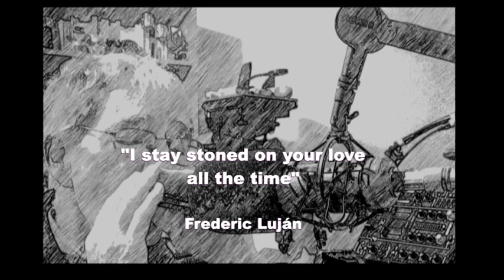I stay stoned on your love all the time, Frederic Luján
Para esta versión acústica especial en donde la acompaño también con mi armónica, preferí mejor cambiar el título original de la canción "Tennessee Whiskey" por "I stay stoned on your love all the time", ya que se trata en verdad de un alcohólico que recorre siempre bares para embriagarse con la esperanza también de quizá un día encontrar a una mujer que lo ame. Hasta que un día efectivamente la encuentra y se da cuenta que en verdad ya no necesita más del alcohol para drogarse, ya que es ahora el amor que lo droga casi siempre. La versión cover de esta bellísima canción con Amber Leigh Irish & Kevin Simm me ha gustado tanto, que esta vez hice algo que hasta ahora nunca hice: acompañar esta bellísima canción, tocando en forma sostenida casi siempre las notas más altas en la última octava de mi armónica crossover en A Dur. Les juro que para mis ya dañados y endurecidos pulmones me costó bastante esfuerzo conseguir aire, pero creo que valió la pena/ Remix with harmonica and introduction voice, Frederic Luján; Original song, "Tennesee Whiskey" Acoustic, Amber Leigh Irish & Kevin Simm.